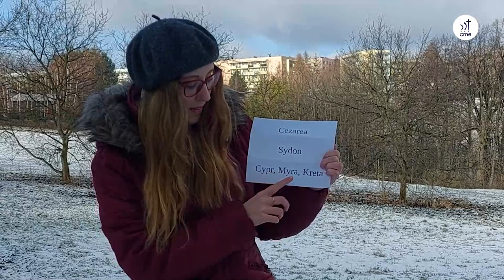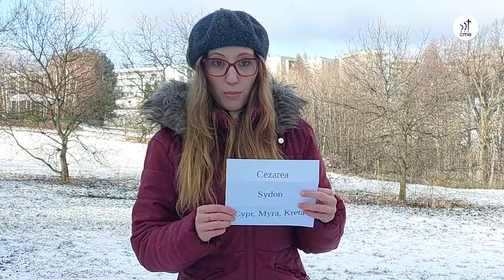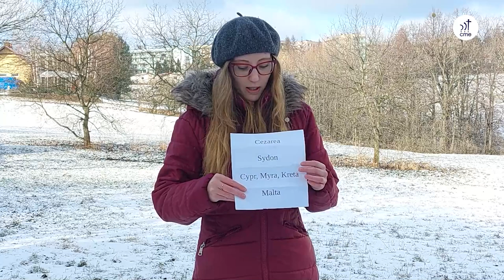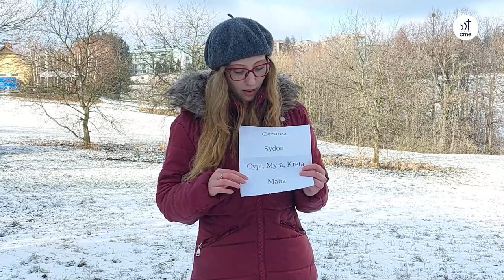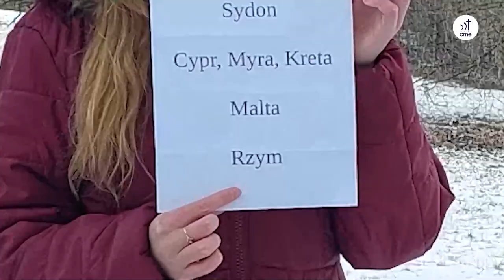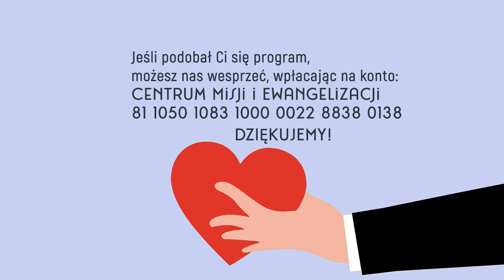Szkółkowieści #22 – 6 lutego 2022